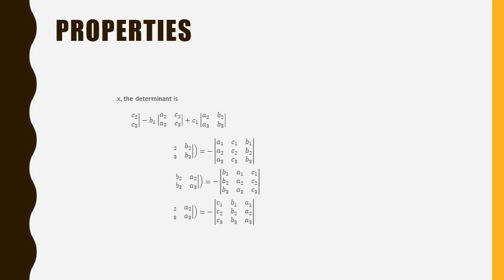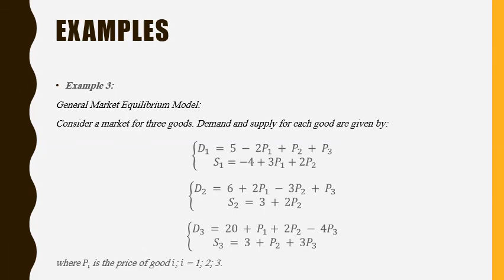الفرقة الأولي - رياضة بحتة متقدمة - د/ ممدوح عبد العليم موافى- Determinants